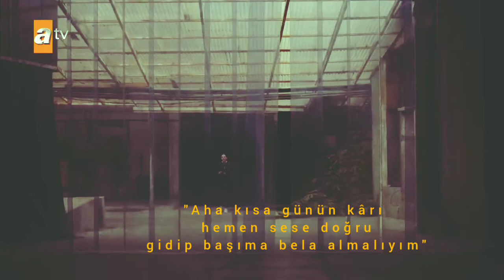MARAŞLI HUMOR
maraşlı humor silinen video.